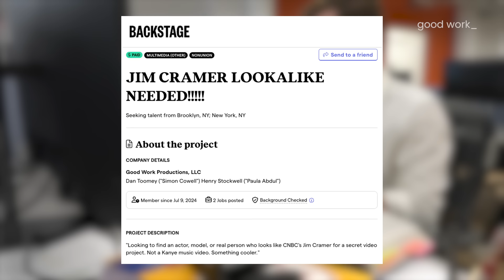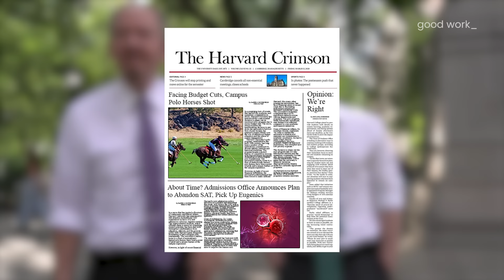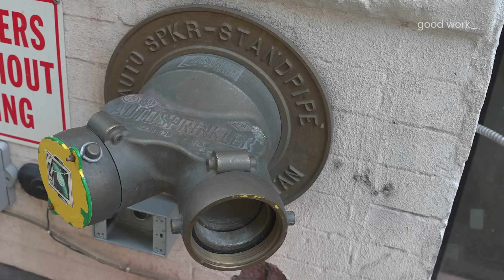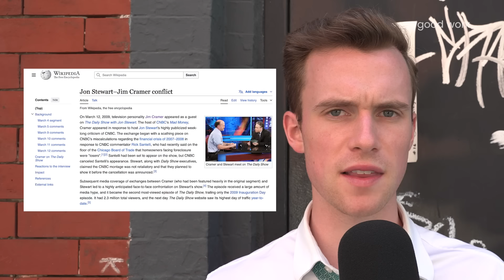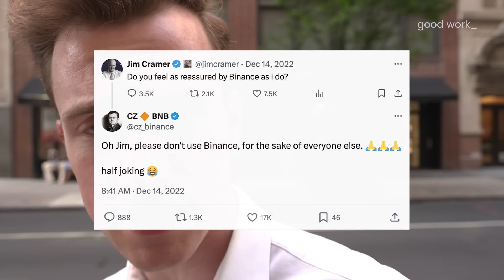Can this extremely loud man make you rich?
Wham. Bam. Shamalamadingdong. Kaplooey. These are sounds that Jim Joseph Cramer has probably used to describe the stock market.

While the memers among us know the host of CNBC’s “Mad Money” for being the antithesis of stock expertise, Cramer came up on the scene as a Harvard-educated, ex-Goldman Sachs hedge fund manager whose financial blog - TheStreet.com - was read amongst industry insiders.

So what’s up with this jamoche? Is he a clown with a microphone, a stock Socrates, or somewhere in the middle? The Good Work Investigative News Team sat down with Jim to hear more about his life, beliefs and attempted stranglings of former employees.

Featuring a guest appearance by artist, actor and comedian Joe Borzotta, as well as interviews with the CEO/CIO of Tuttle Capital, Matthew Tuttle and The Wall Street Journal’s Heard on the Street editor, Spencer Jakab.

Video by Dan Toomey and Henry Stockwell

Thumbnail design by Seth Laupus

Title and packaging by Jen Walsh

Additional editing by Greg Jacob and Sebastian Vega

GOOD WORK ON ALL PLATFORMS: @goodworkmb
DAN ON IG: @dhtoomey